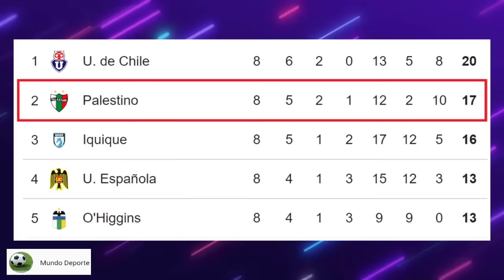Jornada 9: Palestino recibe a Universidad de Chile por el Campeonato Itau |Rafa Marques a Barcelona?